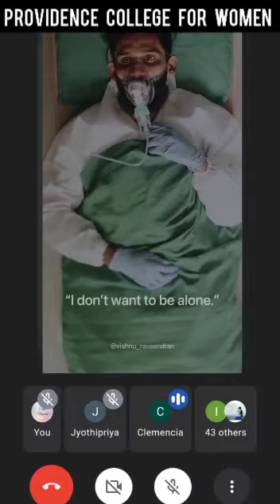Providence College for Women.Coonoor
Stay-at-home directives are issued to protect you, your family, and the public at large. Do your part by staying home.